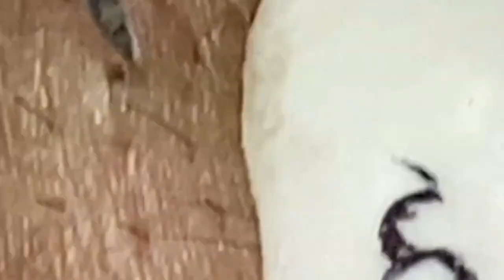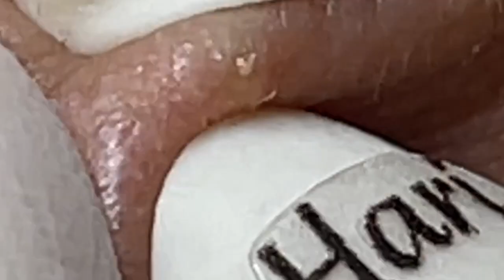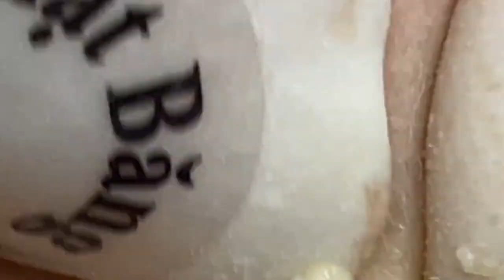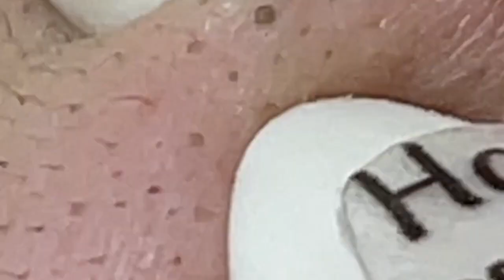الوقت المناسب مع فيديوهات الغاز الطبيعي المسال SDS 1891